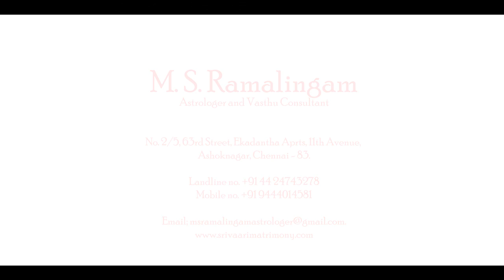ரிஷபம் | குருபெயர்ச்சி பலன்கள் | Rishabam | M S RAMALINGAM, ASTROLOGER & VASTHU CONSULTANT